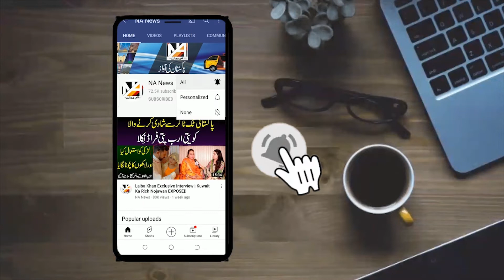Pakistan Mein Puncture Ki Shop Chalany Wali Bahimmat Khatoon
So Much